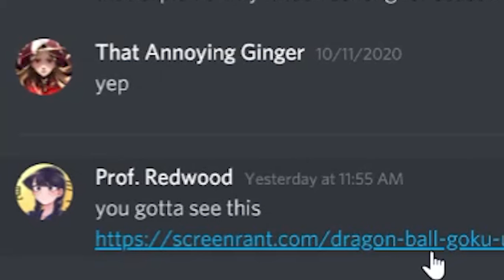Thank You Screen Rant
They are speaking the language of the gods